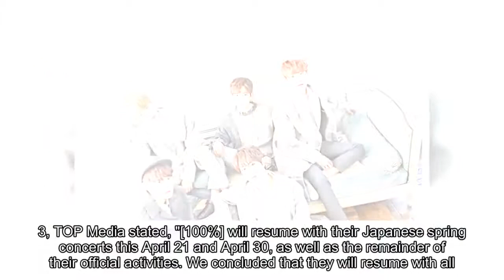100% to resume with their Japanese spring concert this month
100% to resume with their Japanese spring concert this month